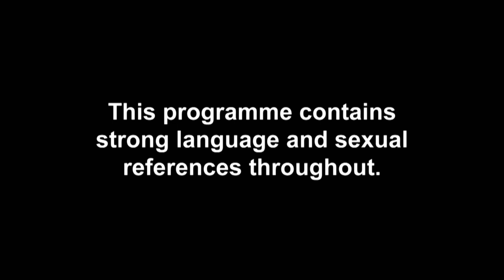The Sweetest Dates From Series 1 | Celeb Ex On The Beach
Your faves all went on some truly adorable dates at the Ex villa. Tiffany Pollard, Ashley McKenzie, Ellie Brown - everyone got a bit of theirs!